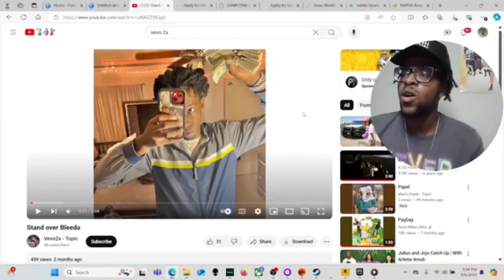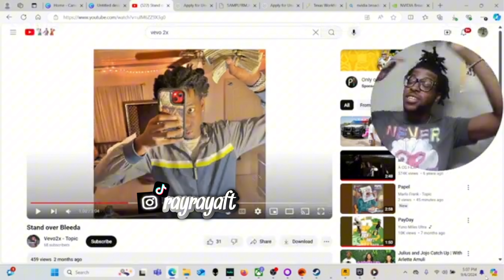Vevo 2X - Stand Over Bleeda 🩸‼️ REACTION HE WENT OUT HIS TOP **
Not to make this long but VEVO on his Way‼️💚 newest member of NEVER BROKE AGAIN ‼️‼️🙌🏾 GOTTA TURN HIM UP 🆙 ‼️‼️ AND MORE OTW! #